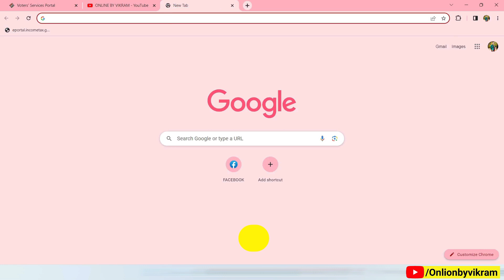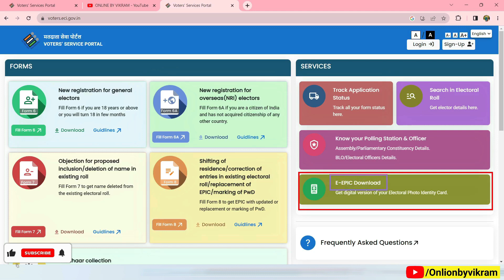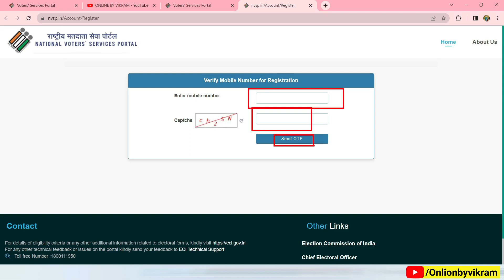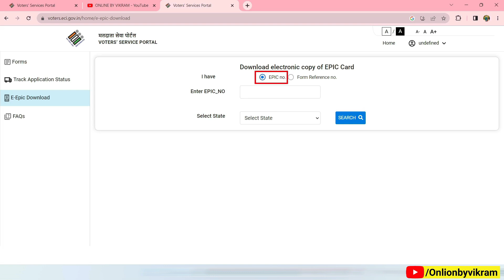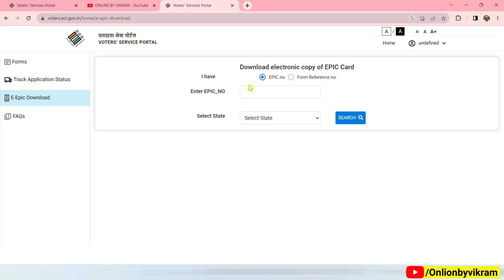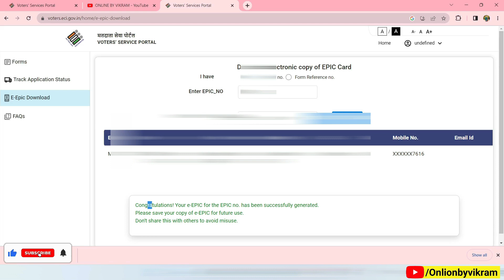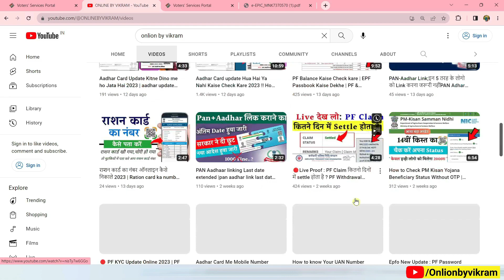Download Voter ID Card Online | e voter card download kaise kre| Voter card kaise download kare 2023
voter card kaise download kare,ditital voter id card kaise download kare,how to download voter card online 2023,voter card download,voter id card download online